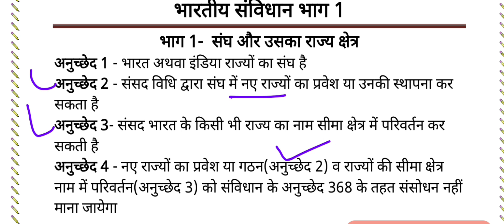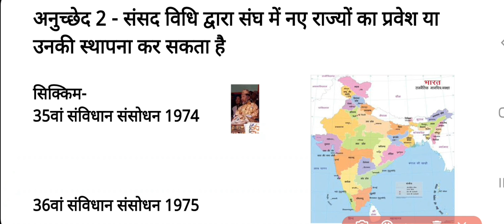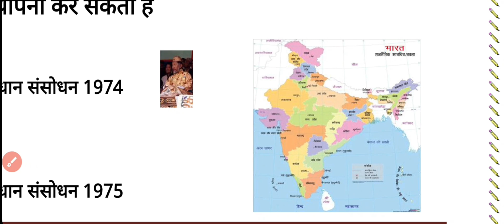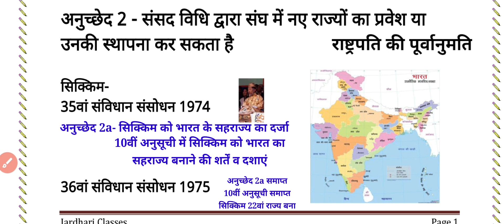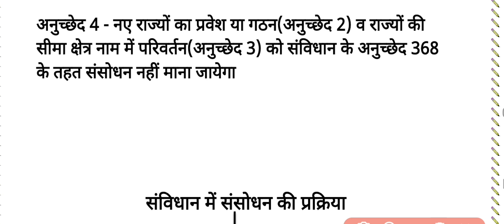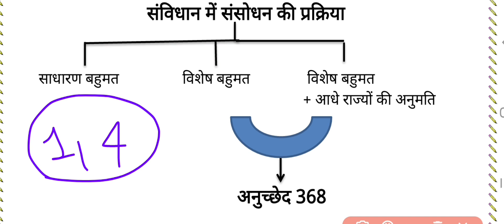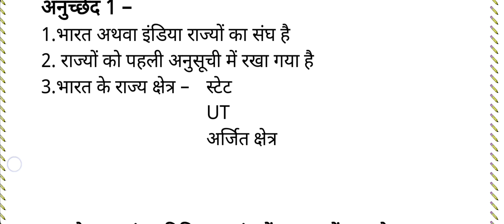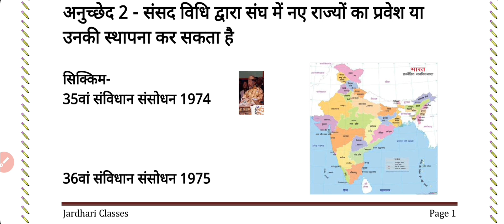Indian Constitution Class 3 | भाग 1 | Constitution part 1| Article 1 to 4 | संघ और उसका राज्यक्षेत्र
Indian constitution
Samvidhan in hindi
constitution part 1 article 1 to 4
constitution part 1
constitution part 1 in hindi
indian constitution part 1
samvidhan bhag 1
anuched 1 se 4
anuched 1 se 4 in hindi
bhag 1 anuched 1 se 4
sikkim bharat ka hissa kaise bana
35 samvidhan sanshodhan
36 samvidhan sanshodhan
संविधान भाग 1